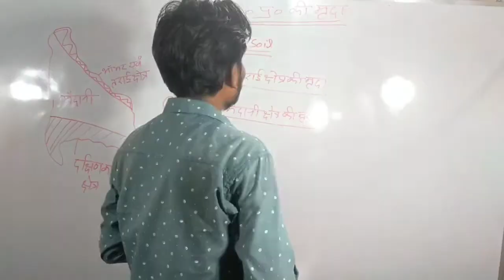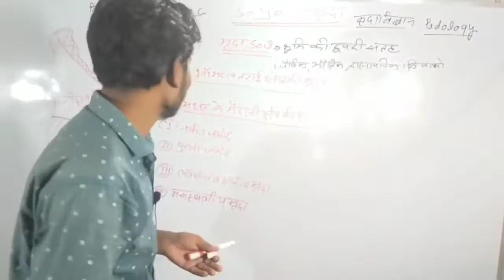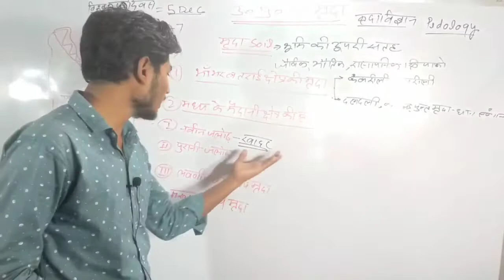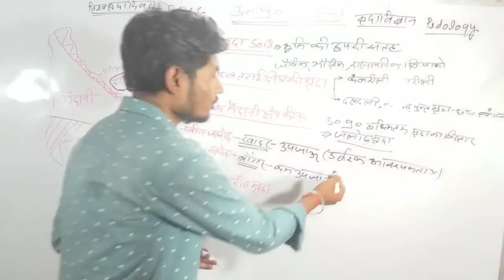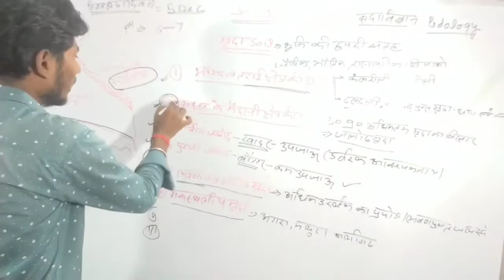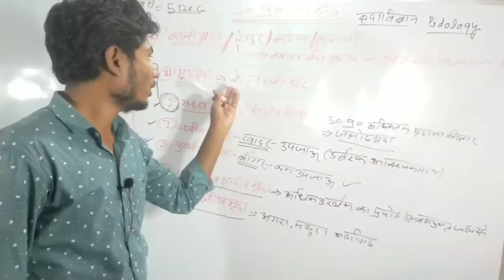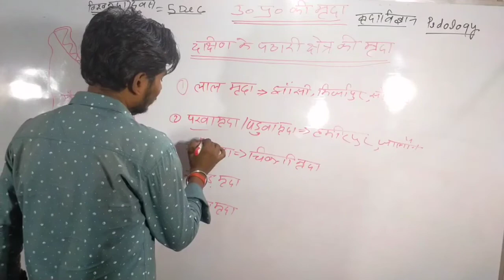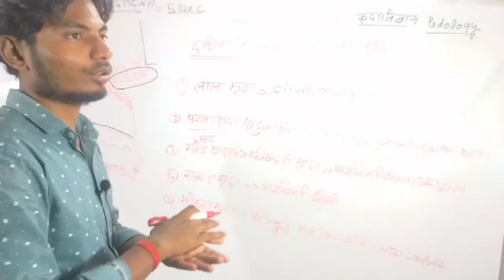मृदा(soil)||upspecialcurrentaffairs_2022 reet supertet mptet uplekhpal uppolice upgkforuplekhpal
Digital shiksha
डिजिटल शिक्षा का ऑनलाइन प्लेटफॉर्म पर आपका स्वागत है हम सभी एक दिवसीय परीक्षाओं की तैयारी कर आते हैं आपको हमारे टेलीग्राम चैनल की लिंक दी गई है लिंक पर जाकर हमारे टेलीग्राम चैनल को जॉइन करें वहां पर आप नोट्स प्राप्त कर सकते हैं आगामी शिक्षक भर्ती लेखपाल भर्ती  उत्तर प्रदेश पुलिस भर्ती आदि परीक्षाओं से संबंधित
CTET-2022
Albert_Bandura||CDP||MANOVIGYAN||CTET-2022||supertet||uptet ||reet ||digital_शिक्षा mptet l

कुर्ट लेविन का क्षेत्र सिद्धांत||Kurt Lewin's Field Theory||अधिगम के सिद्धांत